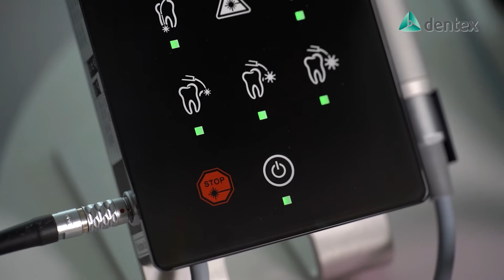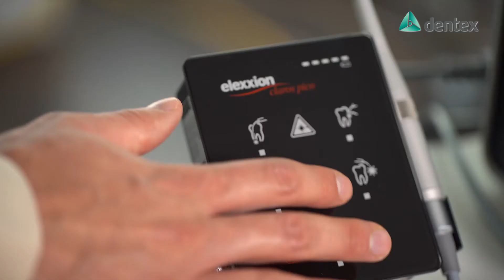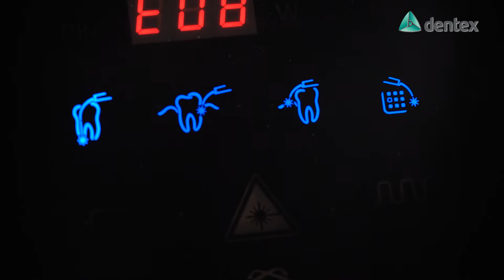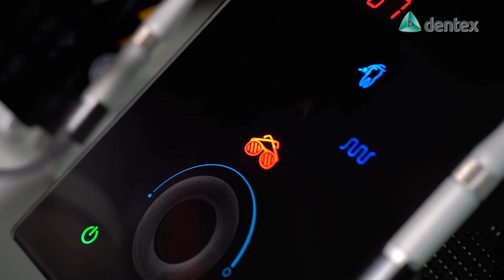Диодные лазеры Elexxion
Производитель: elexxion AG
Страна: Германия

Применение лазеров в стоматологии открывает новые возможности, позволяя врачу-стоматологу предложить пациенту широкий спектр минимально инвазивных процедур, отвечающих высочайшим клиническим стандартам оказания стоматологической помощи.